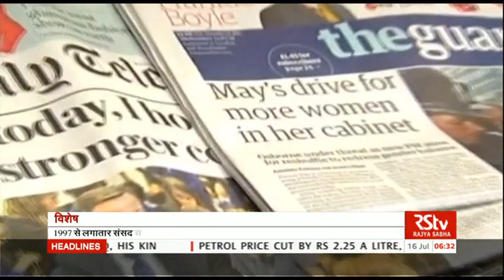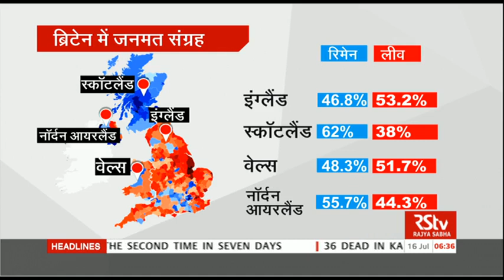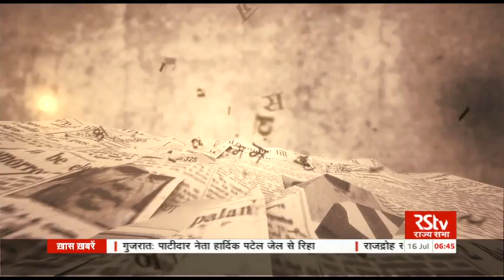RSTV Vishesh - July 15, 2016